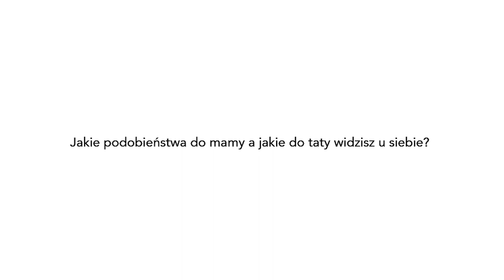Córka Anny Przybylskiej: czy uważa, że jest PODOBNA do mamy?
Okazuje się że 17-letnia córka Anny Przybylskiej i Jarosława Bieniuka nie widzi podobieństwa do mamy. Co innego mówi babcia i ciocie... | Więcej